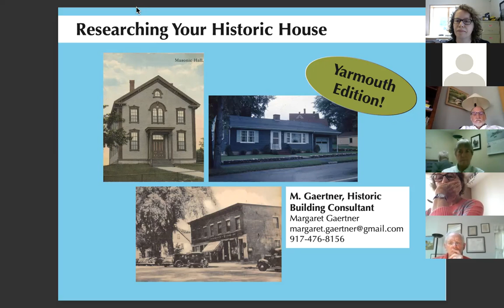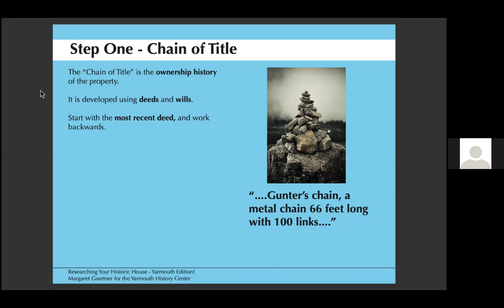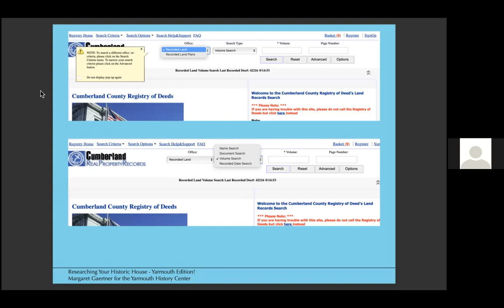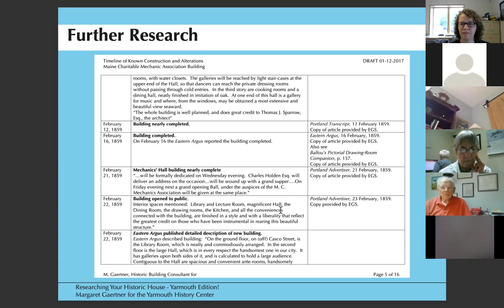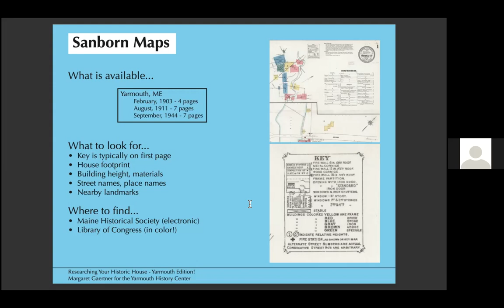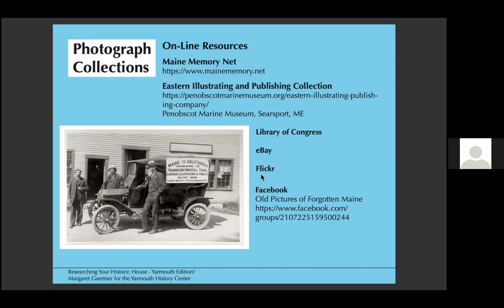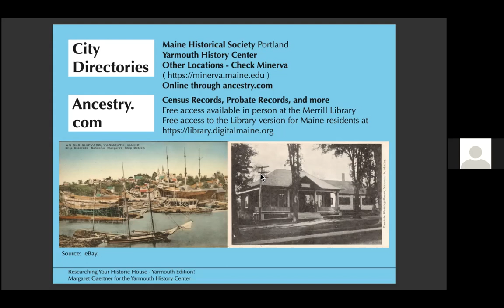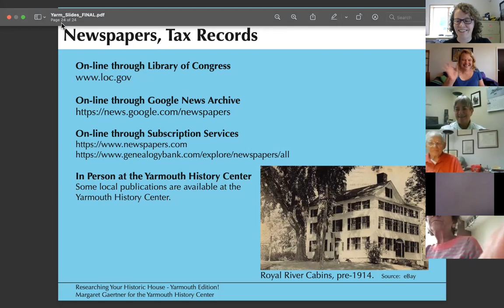Yarmouth History Center Lecture: Margaret Gaertner on Researching Your Old House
As part of Yarmouth History Center's spring lecture series, historic building consultant Margaret Gaertner joined us on June 15, 2021 to discuss resources and strategies for researching your old house. In the presentation, she shares tips about how to delve into the past using deeds, census records, historic maps, and other rich online resources to help you uncover the story of your house.